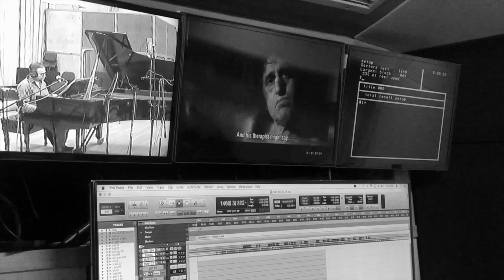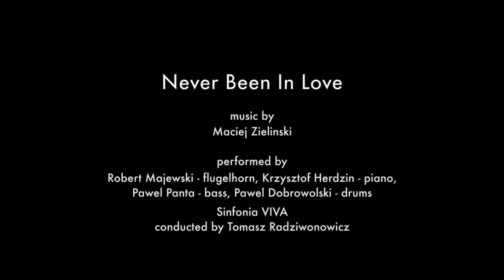Initials S.G. Recording Session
This video presents materials from the recording session for a movie "Initials S.G." directed by Rania Attieh and Daniel Garcia.  The composer Maciej Zieliński talks about "Never Been in Love", one of the main themes he composed and arranged for this feature. The music has been recorded by Robert Majewski - flugelhorn, Krzysztof Herdzin - piano, Paweł Pańta - bass, Paweł Dobrowolski - drums, and the orchestra Sinfonia VIVA, conducted by Tomasz Radziwonowicz.